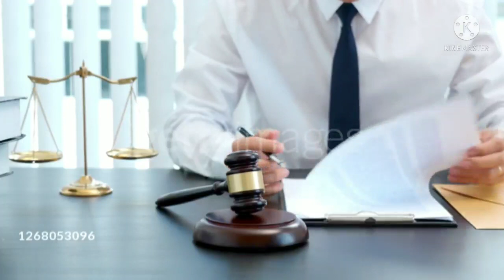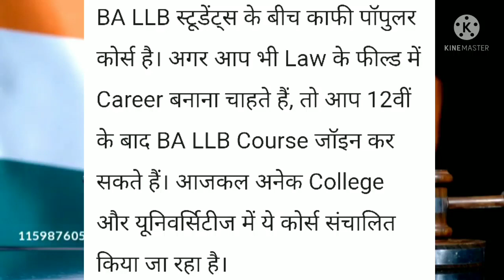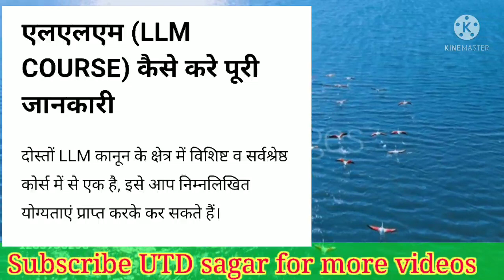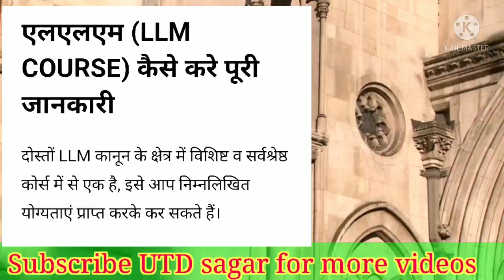LLB करने के फायदे |BALLB/LLB/LLM Course क्या होते हैं |jobs ,fees|Best law College |judiciary course